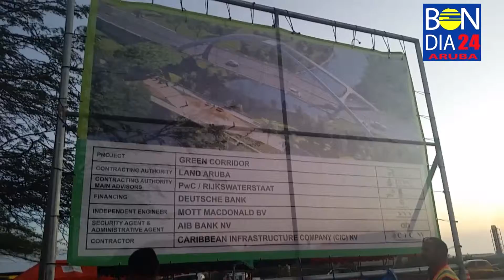Start oficial brug nobo Spaans Lagoen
Start oficial construccion brug nobo Spaans Lagoen